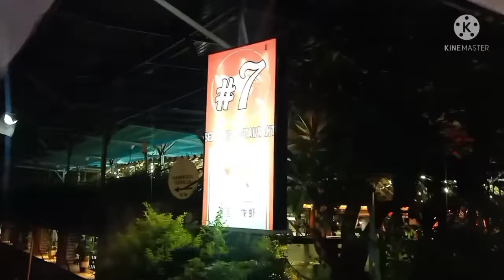Kuliner Bali The best Chinese Seafood in Kuta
Bali kuliner makanan Tiongkok